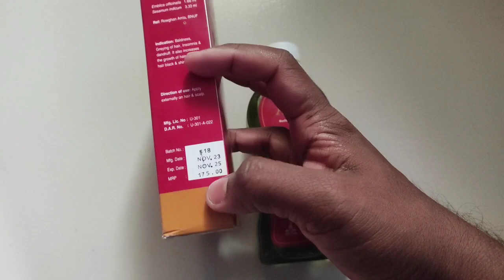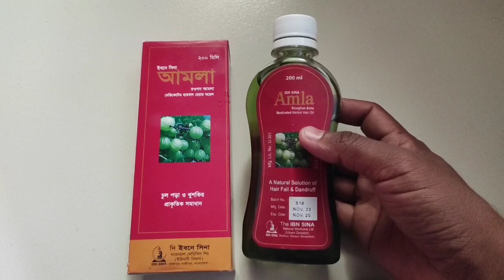Ibn sina amla hair oil review || ডাবর আমলা তেলের বিকল্প দেশি তেল